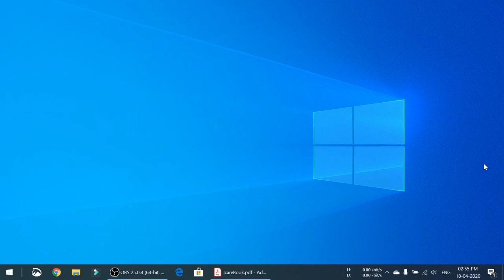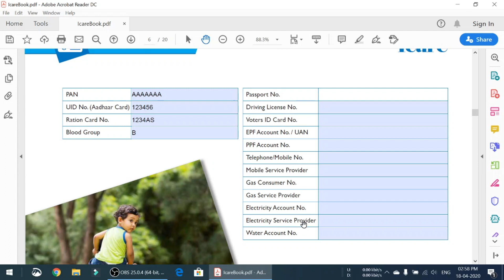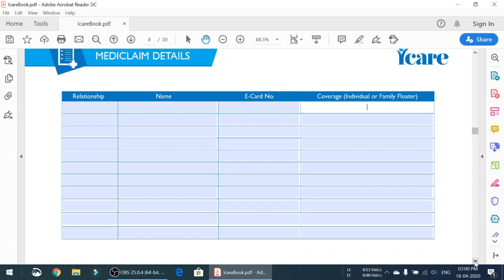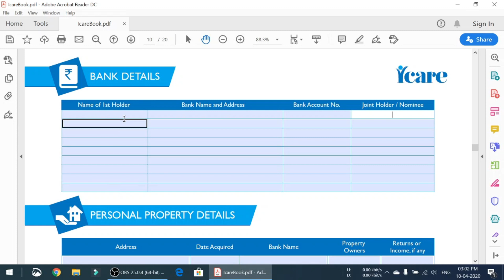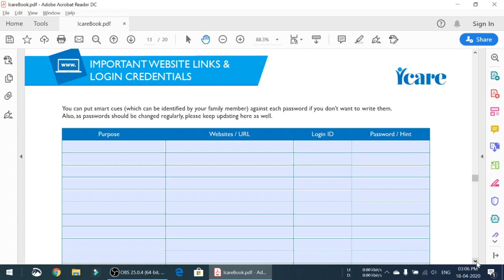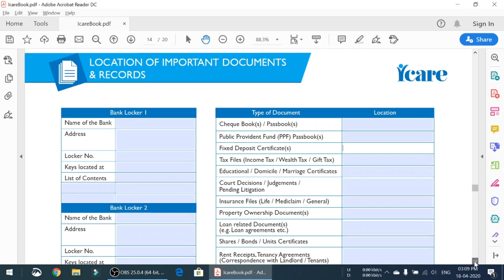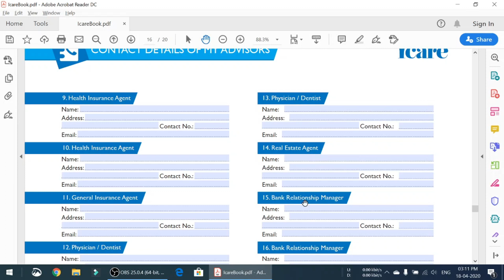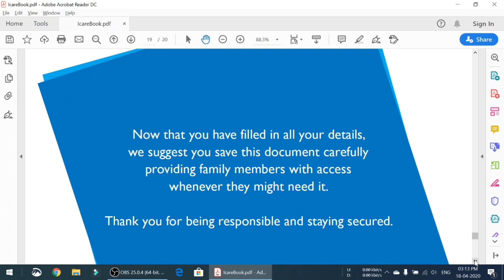Share this Important Information with Your Family during Emergencies - AEGON I Care - Full Tutorial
Share this Important Information with Your Family during Emergencies.
Share all Your Financial, Property,Insurance,Loan details to your family on the document mentioned in this Video.
It is always important that Your family or Your Life Partner stays updated with all the Important Information that they really need to know.
The information can be about the home that you and your family lives in.
The car or hatchback or bike or two-wheeler that you have bought on Loan.
The home that You have purchased on Home Loan.
The Home Loan that provides Insurance against your Home.
The Employee Provident Fund that you have been contributing since the time you started working as a professional.
The PAN number and it's details about Taxation.
The Bank Locker or Bank Lockers that you may be operating solely or with your spouse or with your parents.
The surprise investments that you may be making investments in for the bettter future of your children and for the safety of your partner.

This document will be more importaant than the Will since it will have much detailed information on every aspect of your life that mattters the most to you and your family.

This is the Video that will matter the most.
Do check it out and share it with all the people you know that can benefit from this video

आपात स्थिति के दौरान अपने परिवार के साथ इस महत्वपूर्ण जानकारी को साझा करें।
अपने सभी वित्तीय, संपत्ति, बीमा, ऋण विवरण अपने परिवार को इस वीडियो में वर्णित दस्तावेज़ पर साझा करें।
यह हमेशा महत्वपूर्ण है कि आपका परिवार या आपका जीवन साथी उन सभी महत्वपूर्ण सूचनाओं के साथ अपडेट रहे, जिन्हें वास्तव में जानना आवश्यक है।
जानकारी उस घर के बारे में हो सकती है, जिसमें आप और आपका परिवार रहता है।
कार या हैचबैक या बाइक या दोपहिया जो आपने लोन पर खरीदी है।
होम लोन जो आपने होम लोन पर खरीदा है।
होम लोन जो आपके घर के खिलाफ बीमा प्रदान करता है।
कर्मचारी भविष्य निधि, जिसका आप उस समय से योगदान कर रहे हैं, जब आपने एक पेशेवर के रूप में काम करना शुरू किया था।
पैन नंबर और यह कराधान के बारे में विवरण है।
बैंक लॉकर या बैंक लॉकर जो आप केवल अपने पति या पत्नी या अपने माता-पिता के साथ संचालित कर रहे हैं।
आश्चर्यचकित निवेश जो आप अपने बच्चों के भविष्य के लिए और अपने साथी की सुरक्षा के लिए निवेश कर रहे हैं।

यह दस्तावेज़ विल की तुलना में अधिक महत्वपूर्ण होगा क्योंकि इसमें आपके जीवन के हर पहलू पर बहुत विस्तृत जानकारी होगी जो आपको और आपके परिवार को सबसे ज्यादा प्रभावित करता है।

यह वह वीडियो है जो सबसे अधिक मायने रखेगा।
इसे देखें और इसे उन सभी लोगों के साथ साझा करें जिन्हें आप जानते हैं कि इस वीडियो से लाभ उठा सकते हैं

કટોકટી દરમિયાન આ મહત્વપૂર્ણ માહિતી તમારા પરિવાર સાથે શેર કરો.
આ વિડિઓમાં ઉલ્લેખિત દસ્તાવેજ પર તમારા તમામ નાણાકીય, સંપત્તિ, વીમા, લોનની વિગતો તમારા પરિવારને શેર કરો.
તે હંમેશા મહત્વપૂર્ણ છે કે તમારું કુટુંબ અથવા તમારું જીવન સાથી તે બધી મહત્વપૂર્ણ માહિતી સાથે અપડેટ રહે છે જેની તેઓને ખરેખર જાણવાની જરૂર છે.
માહિતી તે ઘર વિશેની હોઇ શકે છે જેમાં તમે અને તમારું કુટુંબ રહે છે.
તમે લોન પર ખરીદેલી કાર અથવા હેચબેક અથવા બાઇક અથવા ટુ-વ્હીલર.
ઘર કે જે તમે હોમ લોન પર ખરીદ્યું છે.
હોમ લોન જે તમારા ઘરની સામે વીમો પૂરો પાડે છે.
તમે પ્રોફેશનલ તરીકે કામ કરવાનું શરૂ કર્યું ત્યારથી જ તમે ફાળો આપી રહ્યા છો તે કર્મચારી ભવિષ્ય નિધિ.
પાન નંબર અને તે કરવેરા વિશેની વિગતો છે.
બેંક લોકર અથવા બેંક લkersકર્સ કે જે તમે સંપૂર્ણપણે અથવા તમારા જીવનસાથી સાથે અથવા તમારા માતાપિતા સાથે ચલાવી શકો છો.
તમારા બાળકોના સારા ભવિષ્ય માટે અને તમારા જીવનસાથીની સલામતી માટે તમે જે આશ્ચર્યજનક રોકાણો કરી શકો છો.

આ દસ્તાવેજ વિલ કરતા વધુ આયાત કરનાર હશે કારણ કે તેમાં તમારા જીવનના દરેક પાસા પર વધુ વિગતવાર માહિતી હશે જે તમને અને તમારા પરિવાર માટે સૌથી વધુ મહત્ત્વપૂર્ણ છે.

આ તે વિડિઓ છે જે સૌથી વધુ મહત્વ ધરાવે છે.
તેને તપાસો અને તમે જાણો છો તે બધા લોકો સાથે શેર કરો, જેનો આ વિડિઓથી ફાયદો થઈ શકે છે

Here's the Link to Download the PDF as mentioned in the Video -

Join My Telegram group for best deals and offers on your favorite shopping websites.
Search @techwithankush on Telegram.

1) Green Screen
2) Studio Lights
3) LED Ring Light
4) External Mic 1
5) External Mic 2
6) Keyboard
7) Gimbal